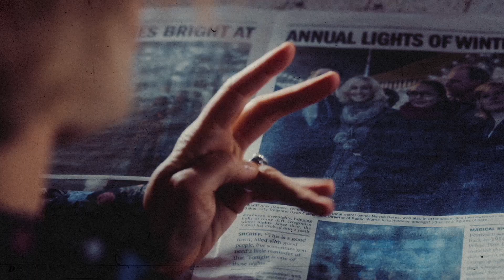Alex & Norma | To Build A Home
"I always felt safe when you were here."

1080p = best experience!

so, um, yeah, wow... [jamie lee curtis voice] trauma! watching these two go from enemies, to adversaries, to reluctant acquaintances, to sort of friends, to close friends (norma's words not mine) to crushing bad, to falling deeply in love to losing each other in the most tragic ill spirited way known to man featuring marriage of convenience done to perfection, insane pining, boy completely whipped and obsessed trope and chemistry at a solid 110% was a spiritual experience for me to say the least... so spiritual it led to me making the longest video i've ever made on here and it didn't even take me two and a half decades to finish which truly says it all.

honestly don't say you've felt true pain unless you've watched norma bates self destruct, ruin her one and only chance at most deserved happiness and push away the only person who ever truly loved and accepted her for who she was flaws and all AND don't say you've felt true pain unless you've watched alex romero finally find most deserved happiness after being miserable and alone for twenty years and losing it after only properly being with her for TWO WEEKS. this is all so very serious and deranged😭

these two tragic hags really changed the trajectory of my life and i truly loved making this video so much (tears aside) and i'm honestly genuinely satisfied with the result!! i really hope y'all enjoy it!💛

Show | Bates Motel
Song | To Build a Home by The Cinematic Orchestra
Coloring | StarkQueen (edited)

*·ﾟ✧